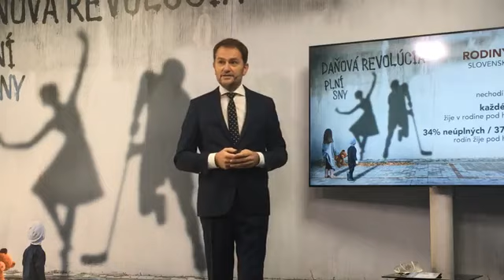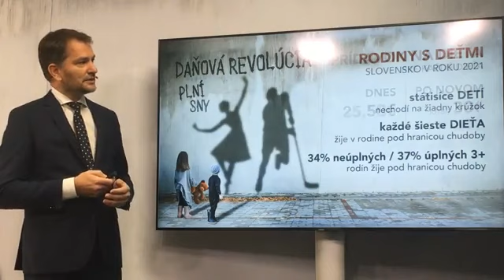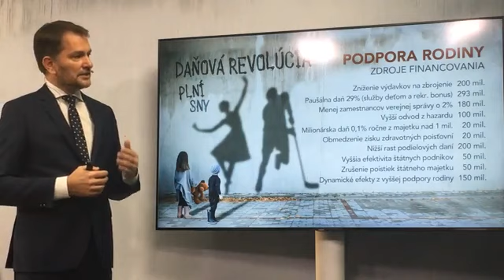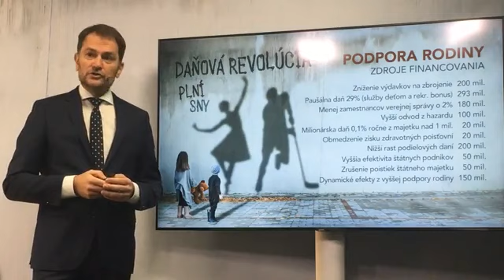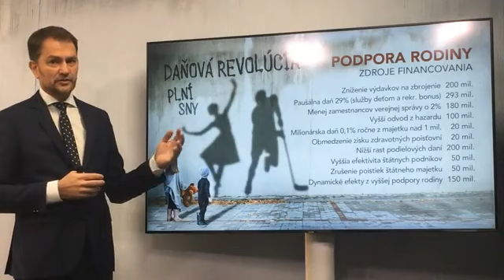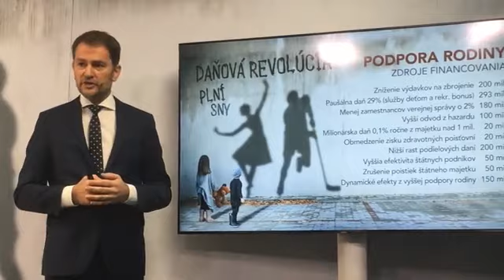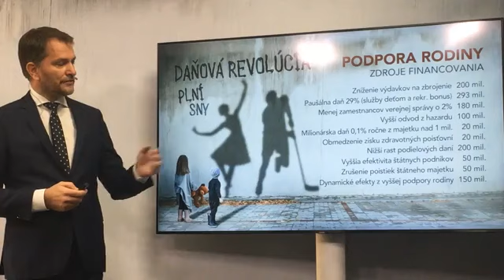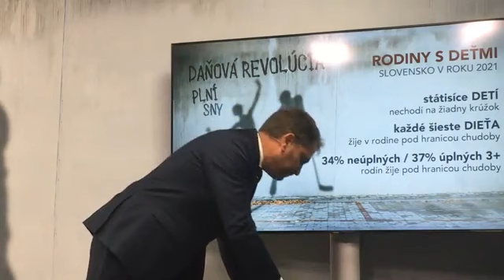Matovič chce dvojnásobne zvyšovať prídavky na deti. Chce zdaňovať milionárov!